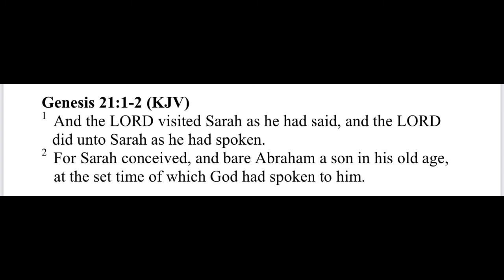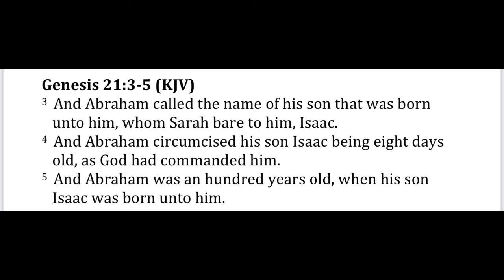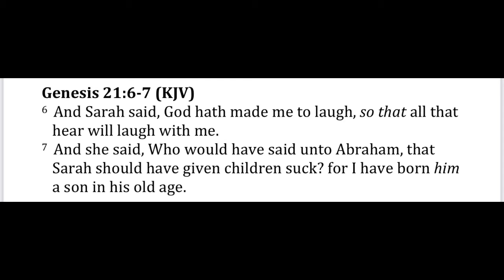“God Will Come Through” Genesis 21, 2021, FBC Seaside, CA June 16, 2021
Pastor’s Insight In The Word
“God Will Come Through”
Genesis 21:1-7
Rev. Dr. Anthony A. Dunham I, Pastor